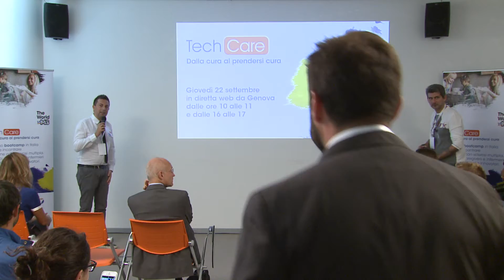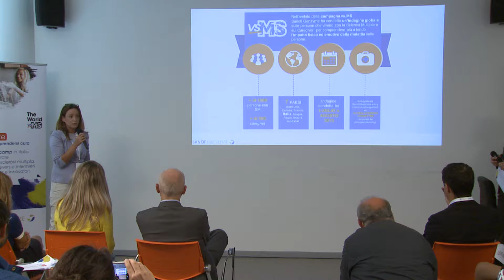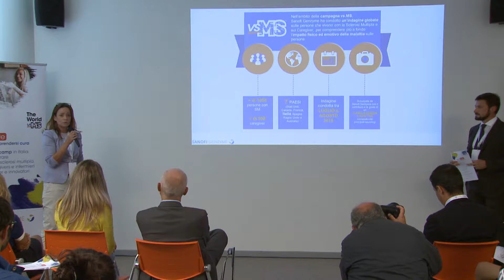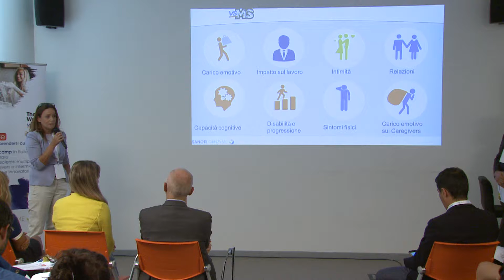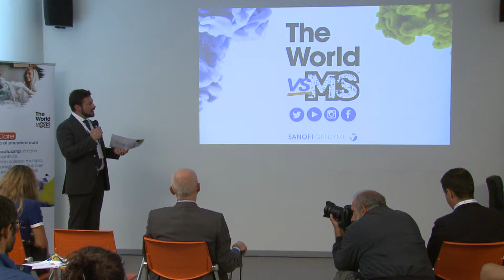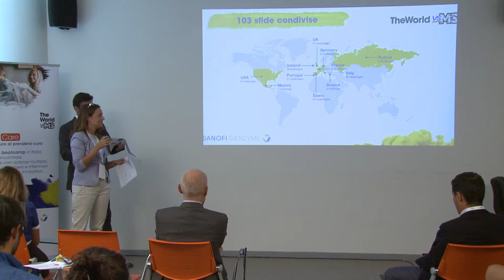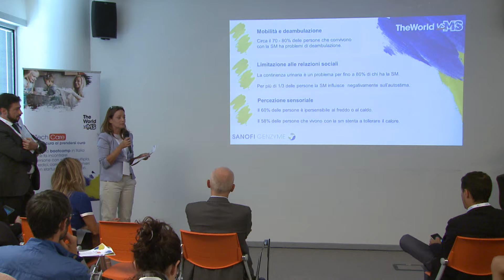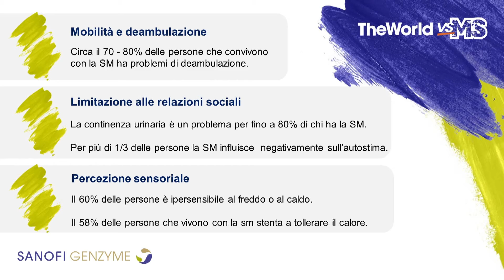Tech-Care: Margaret Mondino e Andrea Ferrari